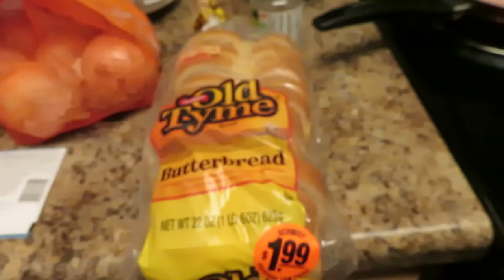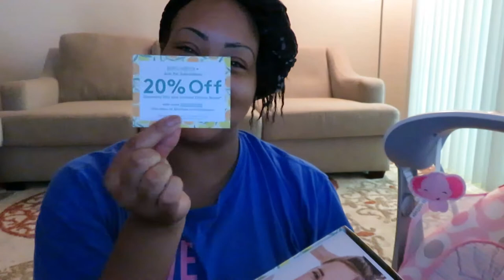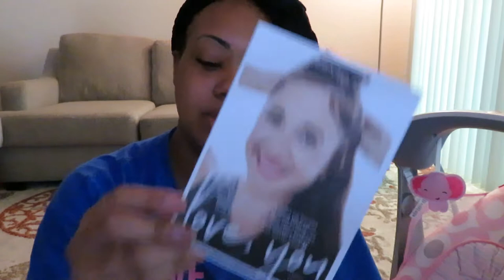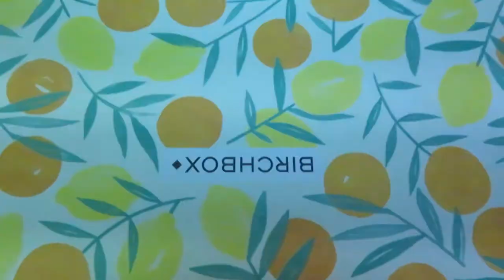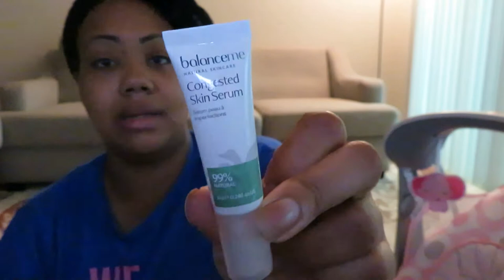MORNING VLOG/BIRCHBOX SUBSCRIPTION...BATH TIME WITH KYLA!!